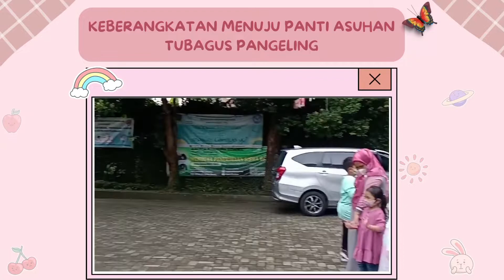Kunjungan Panti Asuhan Tubagus Pangeling "Sharing Goods & Sharing Happiness" ❤️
Kami mengucapkan banyak terima kasih atas doa, dukungan dan kepercayaan dari Bapak/Ibu donatur dermawan yang telah menyisihkan rezekinya untuk Anak Yatim. 😊

Tak lupa kami haturkan terima kasih kepada seluruh Keluarga Besar Kalyca Azzahra School yang telah berpartisipasi pada Kegiatan Kunjungan Panti Asuhan dalam bentuk berbagi dengan para Anak Yatim dan Dhuafa yang berada di Panti Asuhan Tubagus Pangeling, Tapos - Depok, Jawa Barat dalam rangka merayakan Tahun Baru Islam 1444 Hijriyah.

“Tidak akan berkurang harta orang yang bersedekah dan menyantuni anak yatim, melainkan akan terus bertambah dan bertambah" 😇

Terimakasih atas sodaqoh yang telah diberikan. Semoga Allah membalas amal jariyah Bapak/Ibu dan saudara dengan balasan yang setimpal, dan senantiasa mendapatkan perlindungan dari Allah SWT.

Aamiin Yaa Rabbal A’alamiin...🙏🏻😊

- Kalyca Azzahra School

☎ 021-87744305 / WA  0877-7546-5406